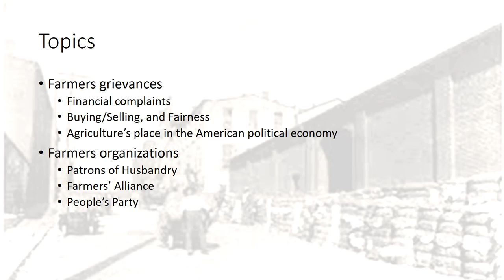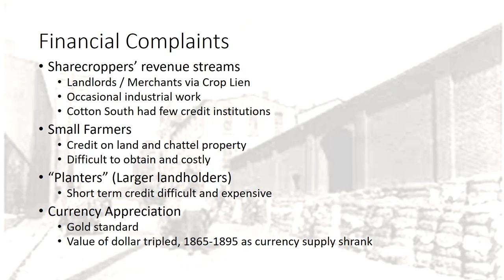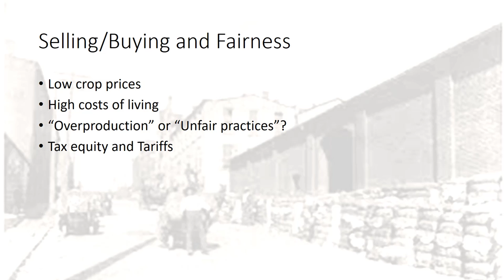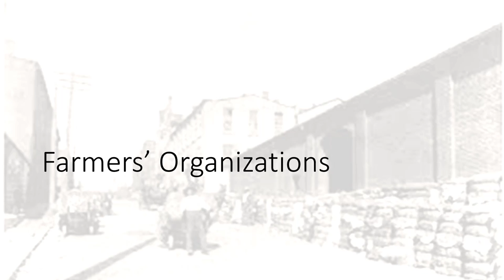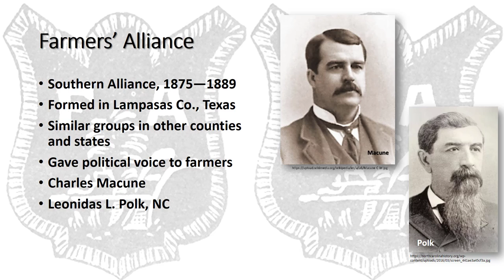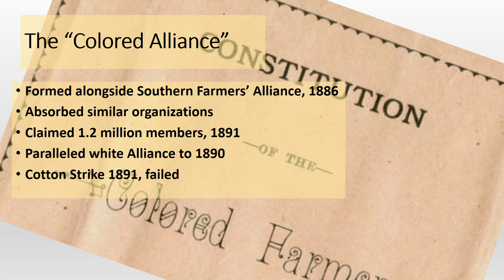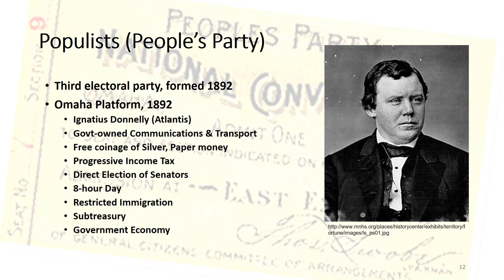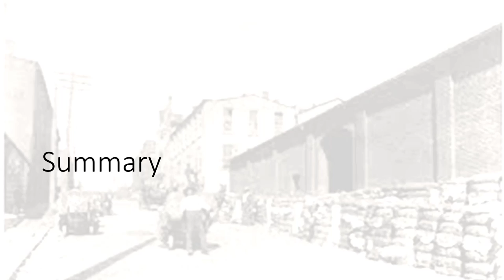Farmers Movements and Populist Politics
Video lecture for The History of the New South and History of Alabama classes at Troy University, AL. No part of this is a work of hire under US Copyright law.